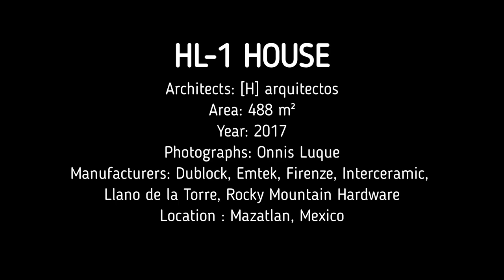House Designs With Terrace Designed To Create Visual Insight Throughout The House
The proposal comes from the client's requirement to generate a visual insight throughout the house by way of an indoor patio, ensuring that its function is not only decorative but also practical. The solution was to create an entrance to the residence through this patio, which helped us not only to provide these natural views, light and ventilation to the area but also to create a pathway from the street that allows you to discover a green and silent atmosphere.
The welcoming feeling that the patio produces lengthens the entrance, where the patio becomes a passageway to the house and not just the face to the street.

At the same time, the indoor patio organizes the architectural program, separating the public area from the semi-public area.  This works as the principal character of the house which creates a micro-climate that influences all the spaces of the house. The living room, dining room and kitchen are located between the patio and the backyard garden, which has a view to a lake and a golf course. These spaces become an important part of social interactions and the line between the inside and the outside disappears.

The aesthetics of the spaces is set in way that it remains loyal to the constructive system and it emphasize its elements by separating them in an evident manner. The materiality -glass, gray concrete, white concrete and wood - are organized by contrast, provoking an easy reading of the built body, as its composition looks to find an image of pure volumes.

Area: 488 m²
Year: 2017
Manufacturers:  Dublock, Emtek, Firenze, Interceramic, Llano de la Torre, Rocky Mountain Hardware
Location: MAZATLAN, MEXICO